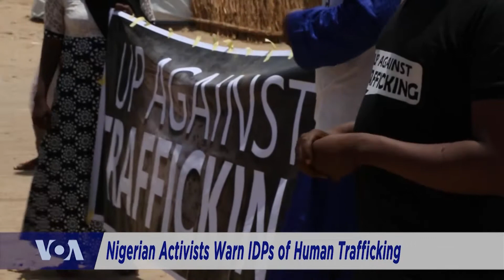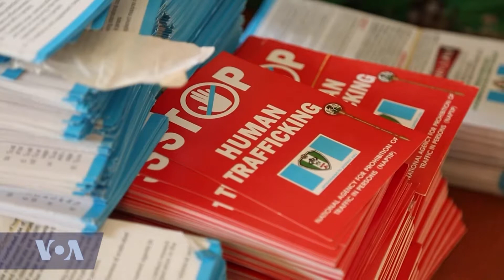Our Voices: Nigerian Activists Warn of Human Trafficking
Humantrafficking is a crime that capitalizes on the vulnerabilities of its victims. And Internally Displaced Persons - people with no safe place to call home and a desire to provide for their families - could be the targets for this crime. A new campaign is trying to educate women living in IDP camps in northeast Nigeria, about the dangers. In Maiduguri, Chika Oduah went out with the campaigners and interviewed two women who were trafficked abroad and are now back in Nigeria.